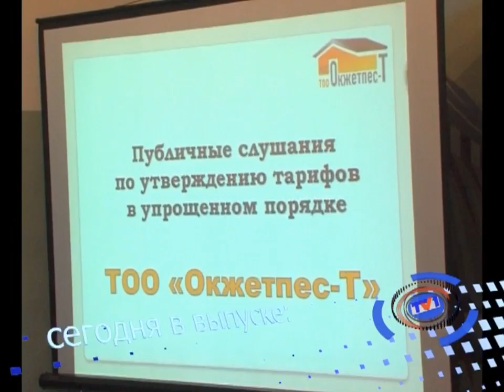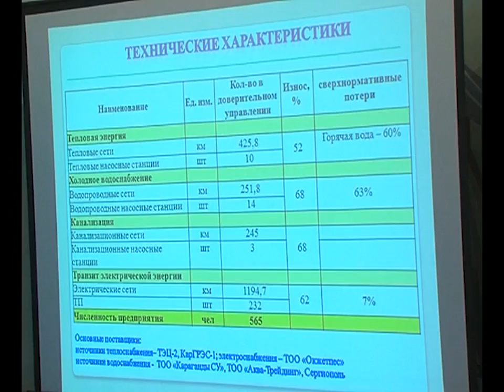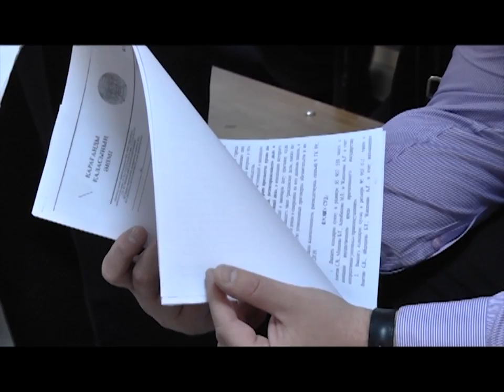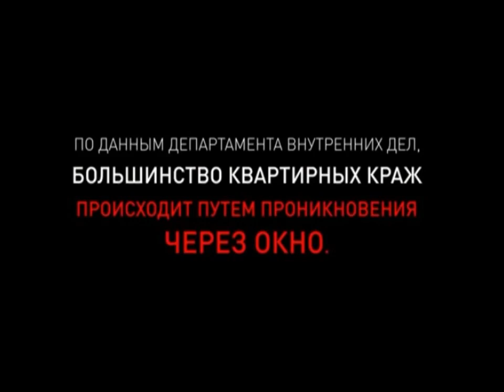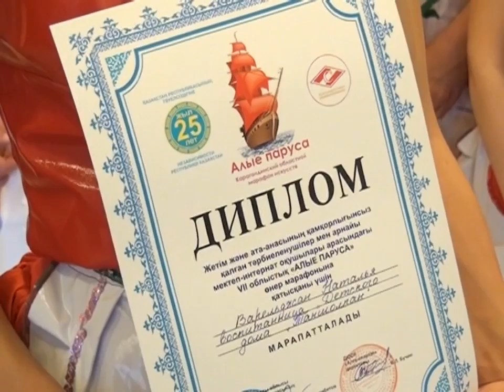19/05/2016 - Новости канала Первый Карагандинский